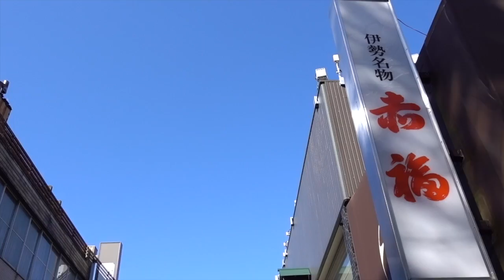伊勢神宮に行ってきました。（2020/03/25 vlog)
【使用機材】